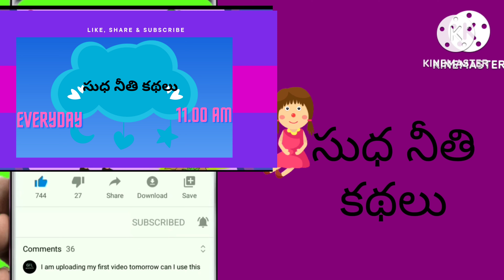Telugu stories - రాజు రాణి - stories in telugu - తెలుగు కథలు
ఈ కథలో ఒక రాజు ఉండేవాడు ఆ రాజుకు ఇద్దరు భార్యలు. ఇద్దరు భార్యలు కొంతకాలానికి ఇద్దరు పిల్లలు పుట్టారు. ఇలా జరుగుతూ ఉండగా ఒకరోజు సామంత రాజులు ఇద్దరు రాజ్యం మీదకి యుద్ధం ప్రకటించారు కానీ రాజు వాళ్లతో యుద్ధానికి అంగీకరించలేదు ఎందుకంటే వారి సైన్యం ఎక్కువగా ఉన్నందున వారితో యుద్ధం నగలేము అని అనుకుని ఊరుకున్నాడు. ఒకవేళ మాలితో యుద్ధానికి వెళితే మిగిలిన సారాజ్యాలు కూడా యుద్ధానికి వస్తాయి అని ఆలోచించాడు అప్పటికి వదిలేసాడే కానీ తర్వాత ఎప్పుడు చూసినా దాని గురించి ఆలోచిస్తూ కొన్ని రోజులకు మతిస్థిమితం కోల్పోయాడు. ఒకరోజు రాజు తన పెద్ద భార్యని పిలిచి ఇప్పుడే నువ్వు పుట్టింటికి వెళ్ళిపో అని చెప్పాడు. ఎంత బతిమాలిన సరే రాజు అంగీకరించలేదు అప్పుడు ఆవిడకి సరే నీకు ఇష్టమైన ఏ వస్తువైనా నువ్వు ఇక్కడి నుంచి తీసుకు వెళ్ళవచ్చు అని చెప్పాడు.  తర్వాత ఏం జరిగిందో  ఈ కథలో చూసేయండి

In this sudha neethi kathalu channel i will tell about moral stories with cartoons. At the end of the story a moral will be there.

fairy tale stories in telugu | telugu stories new | fairy stories in telugu  | bedtime story | sudha neethi kathalu in telugu
 neethi kathalu
neethi kathalu in telugu
telugu stories
stories in telugu fairy tales
telugu కథలు
Stories telugu